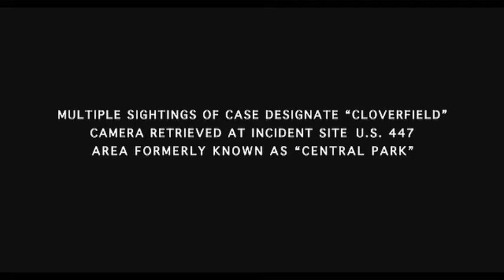『クローバーフィールド／HAKAISHA』海外版劇場予告編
クローバーフィールド／HAKAISHA
CLOVERFIELD
日本公開日：2008/04/05
配給：PAR
監督：マット・リーヴス